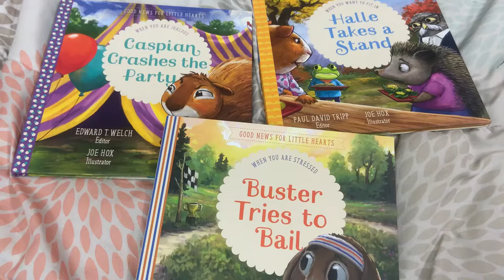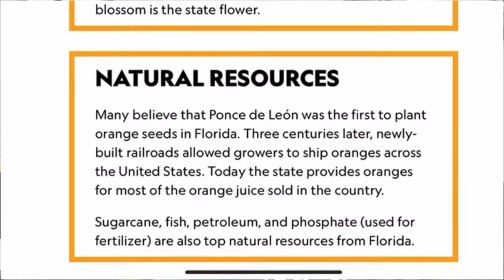10 Top Educational YouTube Channels For Kids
Youtube channels are a great FREE resource for your homeschool but which ones are safe? Which ones are high quality and well done? Today I am sharing the top 10 Favorite Educational Youtube Channels For Kids.